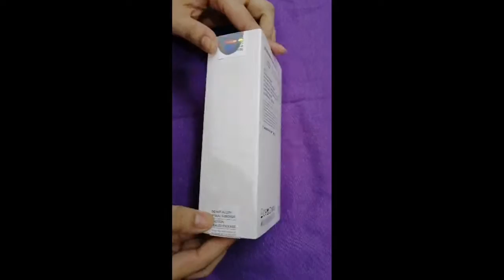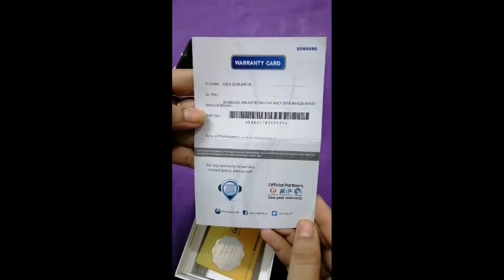Un-Boxing of Samsung Galaxy A30s👌